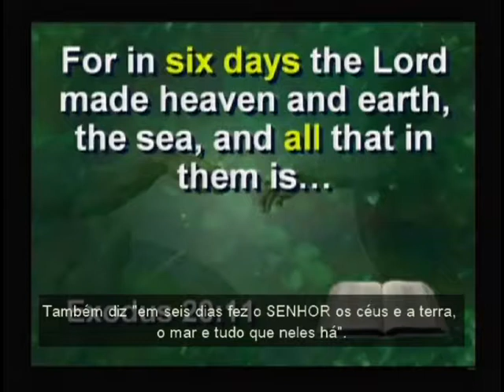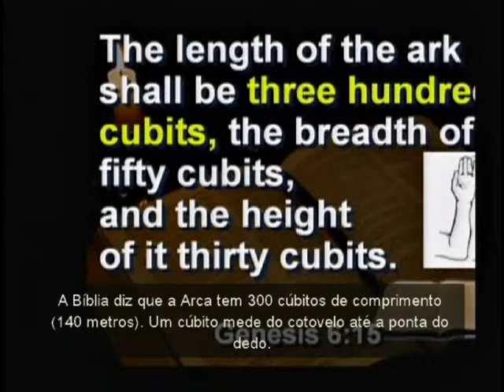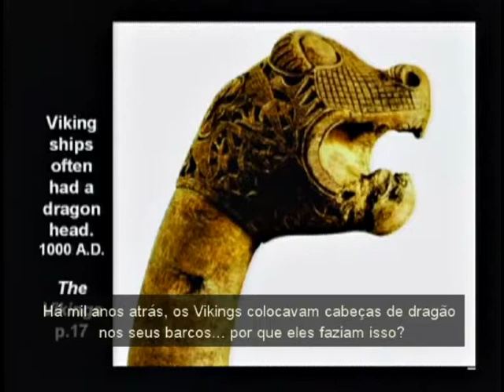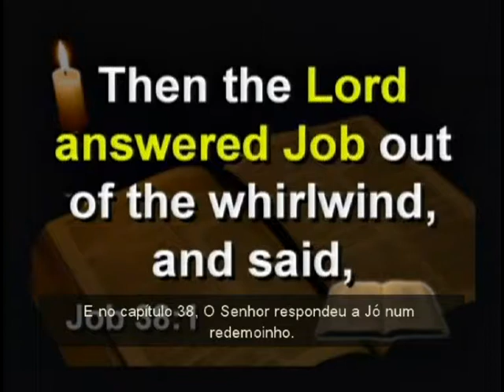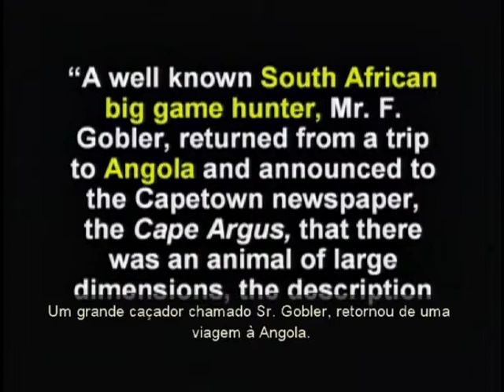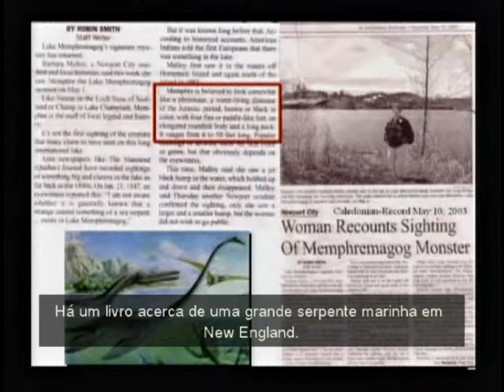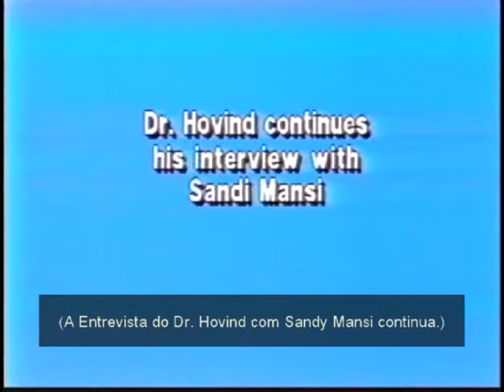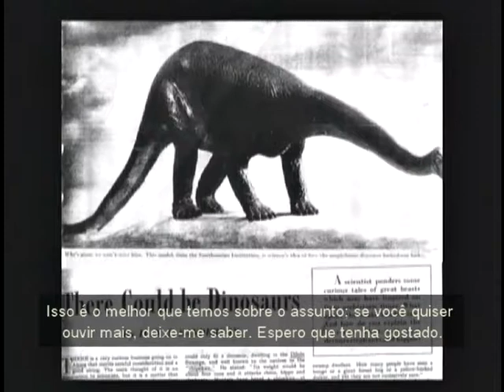Daniela Ruah ,Dalila Carmo ,Diogo Morgado ,Elisa Lisboa,Eunice Muñoz